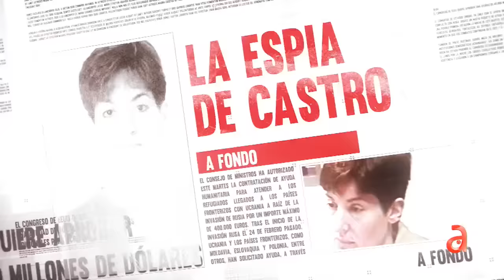Ana Belén Montes fue entrenada en Cuba para transmitir por radio: revelaciones de ex agente del FBI